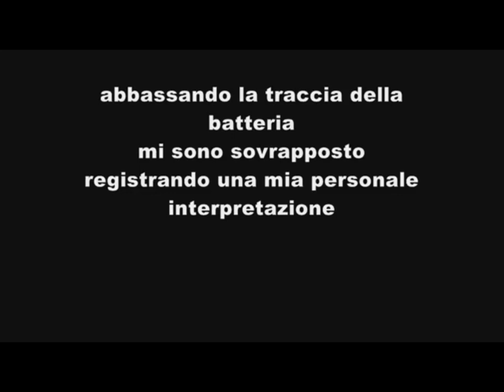Nicola Jocola con "I Grandi Pianisti del Jazz" in "On Green Dolphin Street"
brano originale
sul quale, abbassando la traccia della batteria mi sono sovrapposto
registrando una mia personale interpretazione.

N.B. quando dico abbassando la traccia della batteria, lo so che tecnicamente non si può fare. però, se si va a lavorare sull'equalizzazione del brano abbassando quasi tutte le frequenze degli alti e i medio-alti che mettono in risalto i suoni della batteria, principalmente i piatti, charleston, e rullante, e successivamente alzando il volume della traccia registrata sovrapposta, miscelando bene le due tracce, come si evince dall'ascolto, il risultato è come se si escludesse davvero la traccia originale della batteria preesistente.